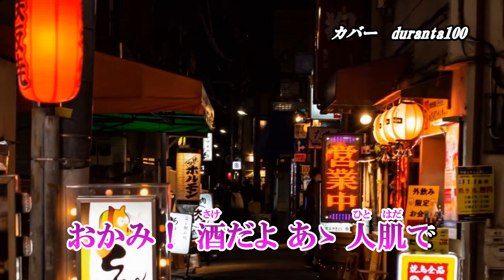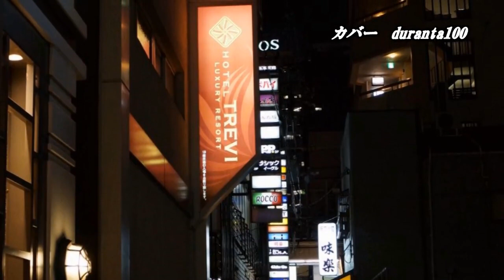『再会酒場』坂本冬美 カバー 2023年5月10日発売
作詞：吉田旺　作曲：徳久広司　編曲：南郷達也

収録内容
1.再会酒場　作詞：吉田旺　作曲：徳久広司　編曲：南郷達也
2.酒よ　作詞・作曲：吉幾三
3.再会酒場　オリジナル・カラオケ
4.酒よ　オリジナル・カラオケ